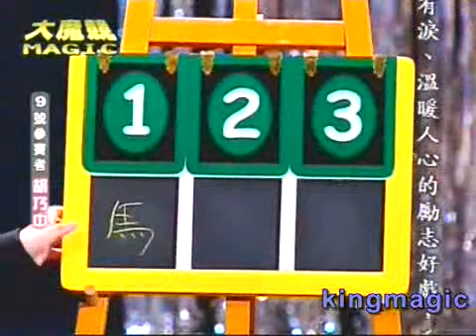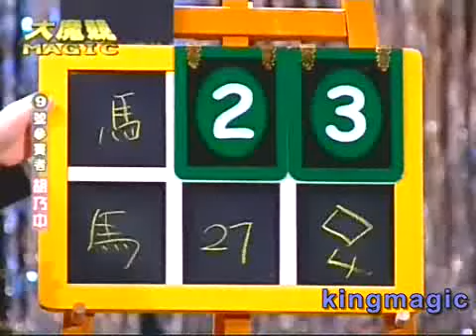Stage Prediction Board - Stage Magic